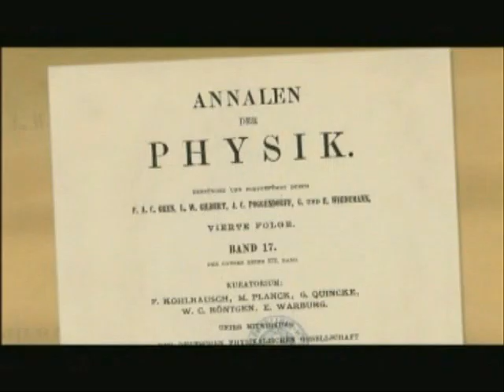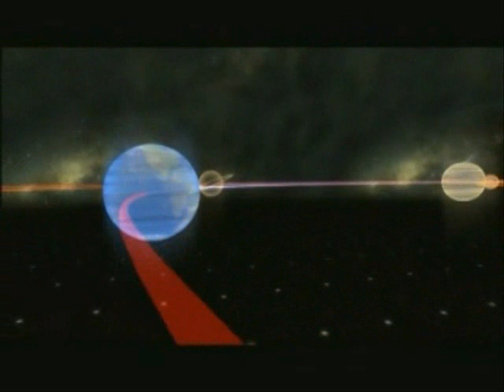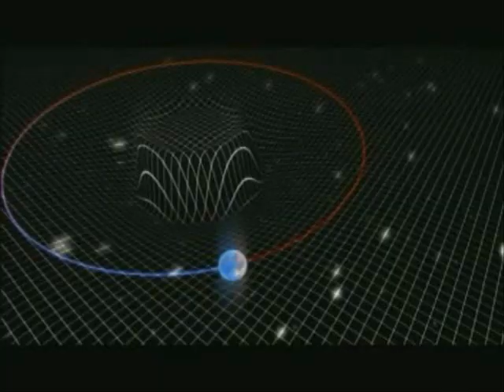General relativity & Gravity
A clip from the series 'The Elegent Universe' regarding some aspects of General Relativity and gravity.